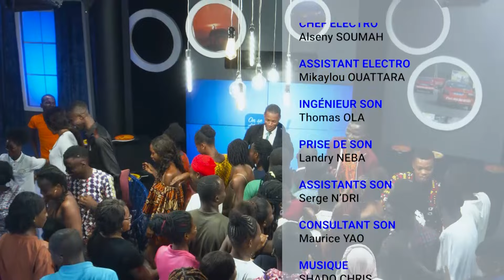UN VRAI HOMME NE DOIT PAS UTILISER LES PRODUITS DE BEAUTE ••• ON SE DIT LES GBÊ s3 épisode 8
Nous savons tous que la femme rime avec "beauté", "cosmétique" donc, produits de beauté mais, est-ce que les "HOMMEs" qui ont tendance à négliger ce côté n'ont-ils pas le droit de prendre soin d'eux pour être encore plus beaux ?

Écoutez les avis divergents de nos invités et apportez votre point de vue en commentaire.

𝑂𝑛 𝑠𝑒 𝑟𝑒𝑔𝑎𝑟𝑑𝑒 𝑧'𝑦𝑒𝑢𝑥 𝑑𝑎𝑛𝑠 𝑧'𝑦𝑒𝑢𝑥 et ON SE DIT LES GBÊ, c'est avec Brice Guigré, tous les jours sur votre chaîne Tv (canal N° 5) et les après-midis, sur la chaîne YouTube  @AplusIvoire_divertissement